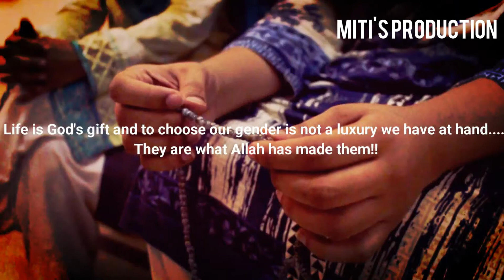Transgender PSM LCWU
Transgenders are Allah's Gift so dont be ashmed of, Accept them care them proudly.

Produced By Aden Noor
Edited By Miti's Production